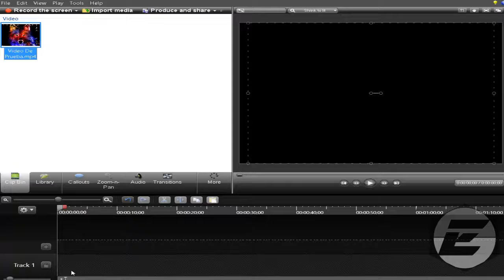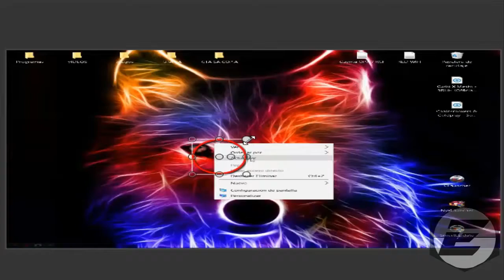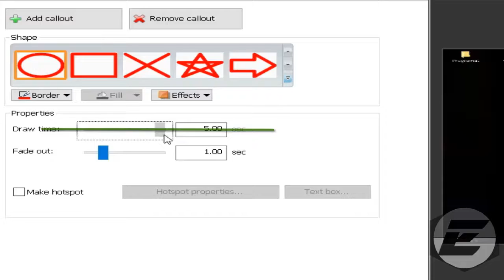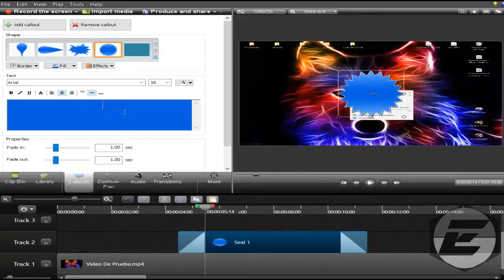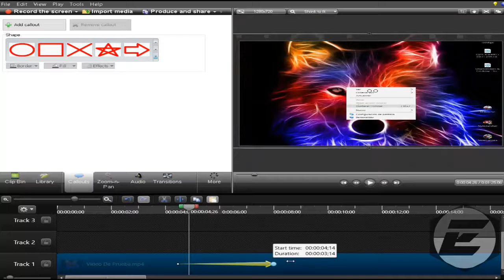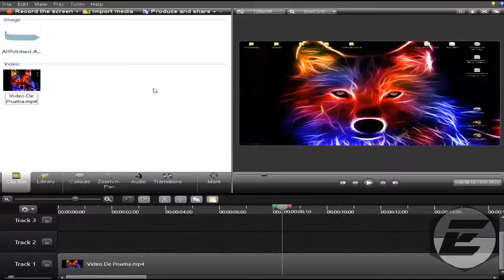Como Usar Camtasia Studio 8 PT 1 | Callouts & Zoom | ERICKGAMER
Si Quieren aprender a usar Camtasia Studio 8, vean completo esté vídeo, en el cual les enseño a usar 2 herramientas:
-Callouts
-Zoom-n-pad

▬▬▬▬▬▬▬▬▬▬▬ஜ۩۞۩ஜ▬▬▬▬▬▬▬▬▬▬▬▬▬▬
▓▓▓▒▒▒░░░ ESPERO Y LES GUSTE EL VÍDEO :D ░░░▒▒▒▓▓
▬▬▬▬▬▬▬▬▬▬▬ஜ۩۞۩ஜ▬▬▬▬▬▬▬▬▬▬▬▬▬▬

◥◣◥◣◥◣★ Como Descargar Camtasia ★◥◣◥◣◥◣

◥◣◥◣◥◣★ No Olvides ★◥◣◥◣◥◣

✔Comentar· 💬

◥◣◥◣◥◣★ Mi Blog ★◥◣◥◣◥◣